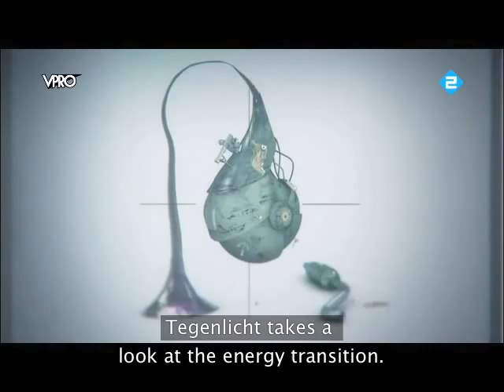Tegenlicht - Equatorial Guinea oil part1(english subtitles)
Tegenlicht episode about the oil of Equatorial Guinea. part1(eng sub)